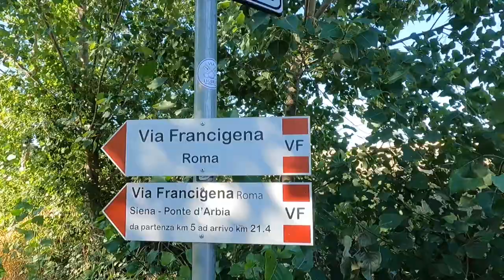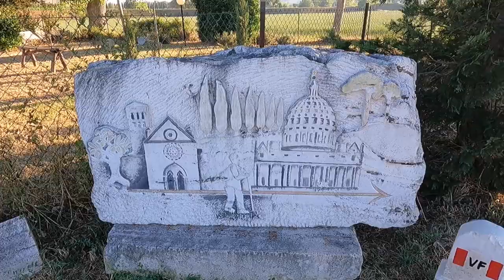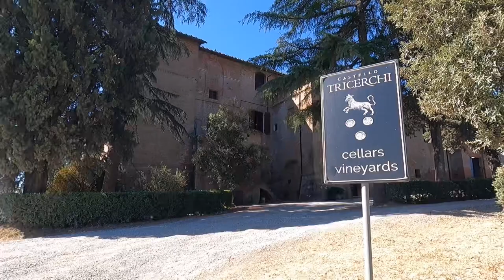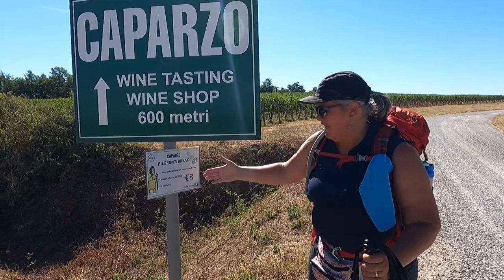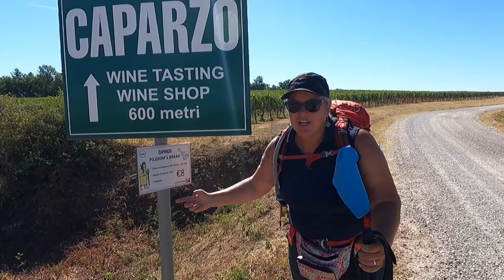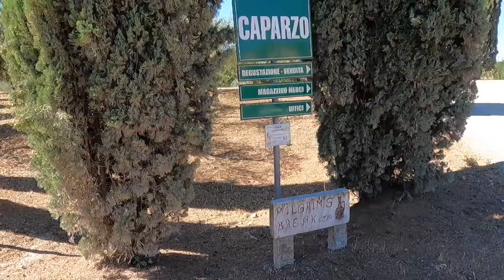Via Francigena | Siena to Ponte D’Arbia to San Quirico D’Orcia | We answer your questions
Episode 135: Via Francigena Days 39-40 | Siena to Ponte D’Arbia to San Quirico D’Orcia | We answer your questions

ℹ️ While walking through the next two stages of Tuscany from Siena to Ponte D’Arbia and on to San Quirico D’Orcia we answer questions from subscribers including @FindUsCamping @WanderingWagners @ThoseWhoGlampTogether @EnRouteWithChuckAndCherie and The Neighborhood Nest. We also have a quick visit to @Caparzo Winery

🎙 Wish you could hear us better, gift this microphone ➡️